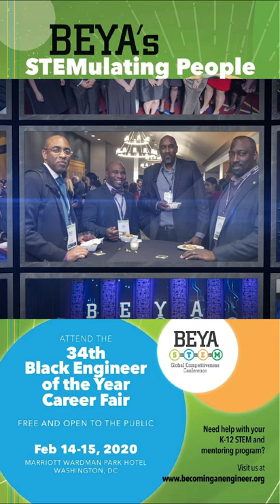Tyrone Taborn on the Larry Young Show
STEMulating People

Tyrone Taborn was a guest on the Larry Young morning show on WOLB AM Radio program speaking about the opportunities available in STEM. He also spoke about the upcoming 34th BEYA STEM Conference in Washington, DC in February.